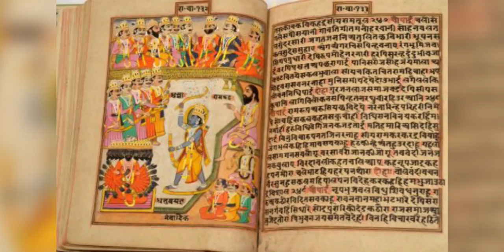Inspirational Story of Indian Revolutionary Rash Behari Bose | Bhai Rakesh